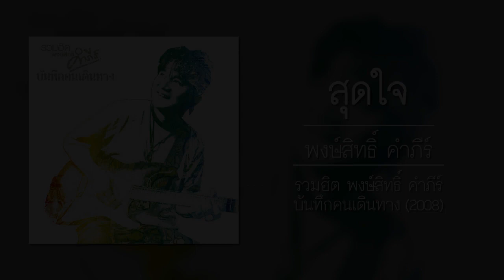พงษ์สิทธิ์ คำภีร์ - สุดใจ [อัลบั้ม : บันทึกคนเดินทาง] (Audio)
เพลง : สุดใจ
ต้นฉบับจากอัลบั้ม : มาตามสัญญา (อัลบั้ม : พงษ์สิทธิ์ คำภีร์)
ศิลปิน : พงษ์สิทธิ์ คำภีร์
อัลบั้ม : รวมฮิต พงษ์สิทธิ์ คำภีร์ บันทึกคนเดินทาง
Disc : 01
Track : 02
ค่ายเพลง : Warner Music Thailand
ปี : พ.ศ. 2551